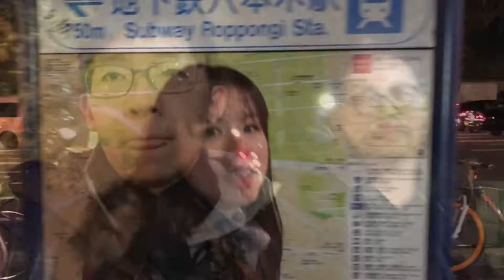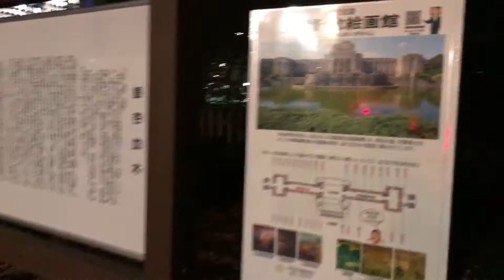[東瞧VLOG] 六本木走到新宿(掰掰珍妮佛)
偉恩與包柏在東京的好友Jennifer回台灣了😭感傷之餘，我們邀請了Jennifer加入本集的vlog，在她離開前多製造一些回憶😍
我們從六本木一路走到新宿，來看看Bob有多不會自拍，Jennifer有多可愛，我有多愛嗆Bob吧！
本集路線：六本木-青山一丁目-外苑前-新宿